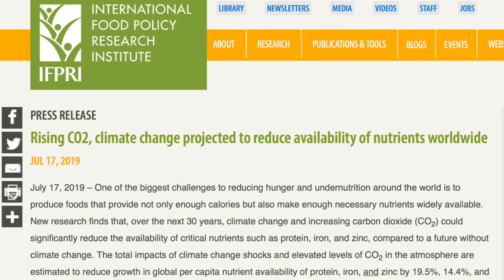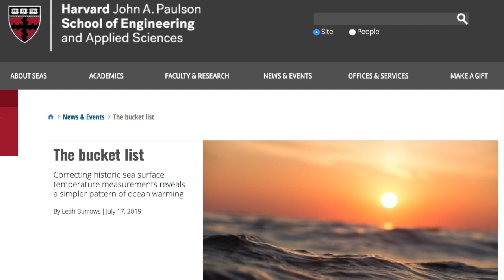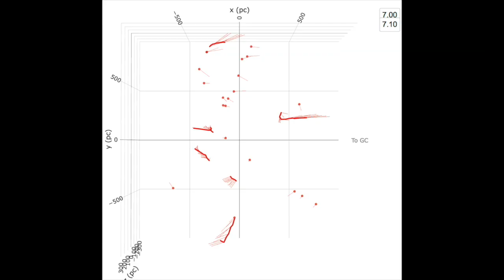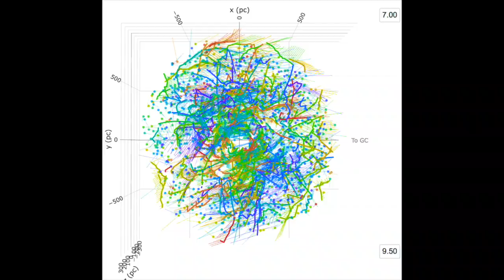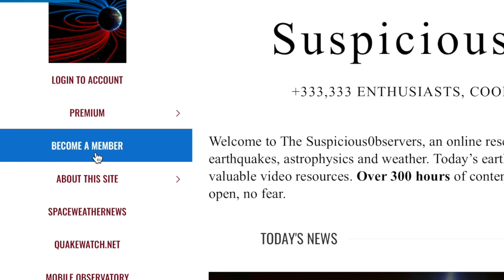Global Climate, Earth Flares, "New" Physics | S0 News Jul.19.2019